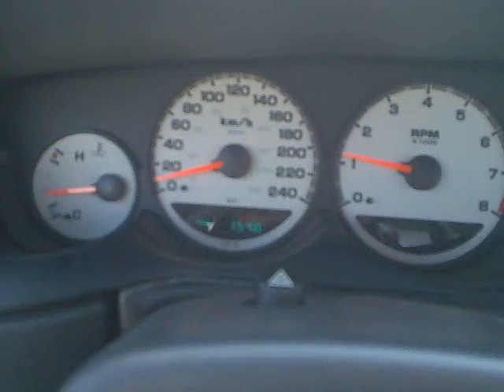Lenteja !!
en Av. 5 de Febrero de Queretaro a ritmos acostumbrados de entre 2-3 pm